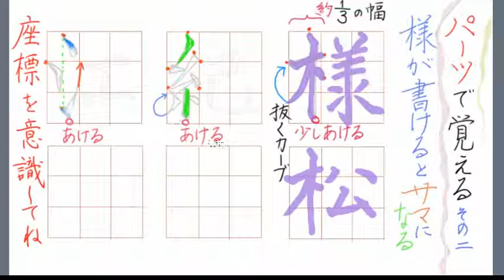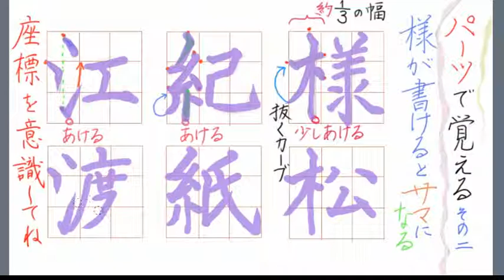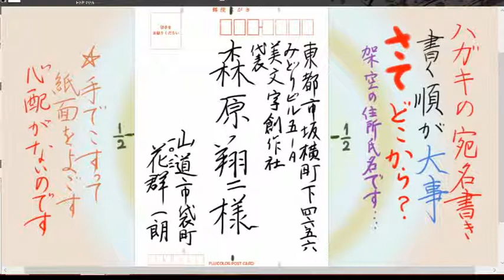美文字第三回目d様になるbハガキ宛名書きコツ compressed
岡本國秀と言います。第10回目のアップですw(^^♪)   パーツで覚える美文字のコツ。ハガキ宛名書きのコツ。How to write letter,post card.